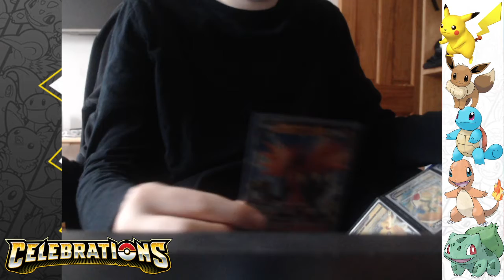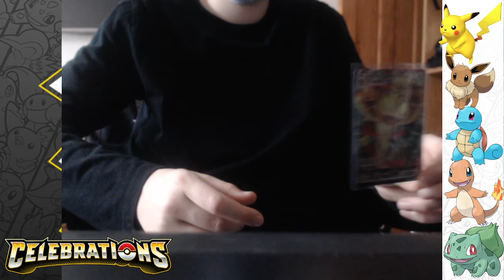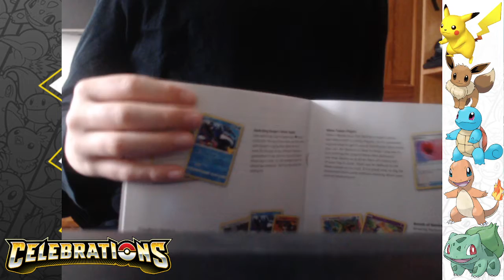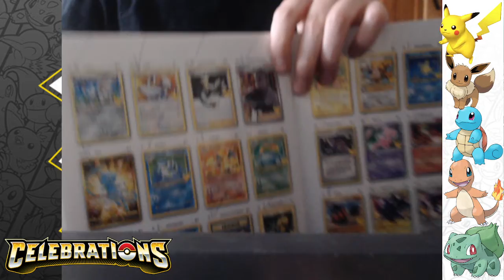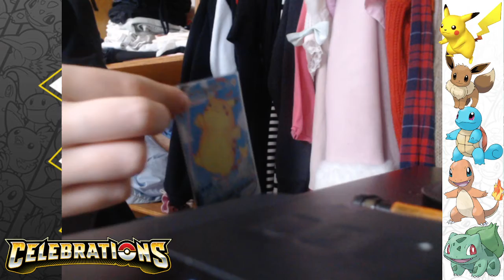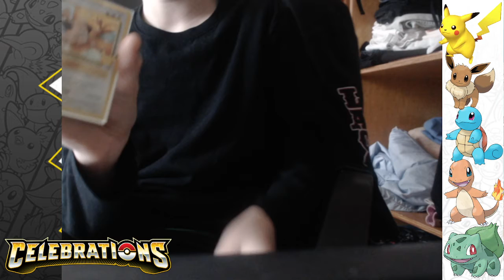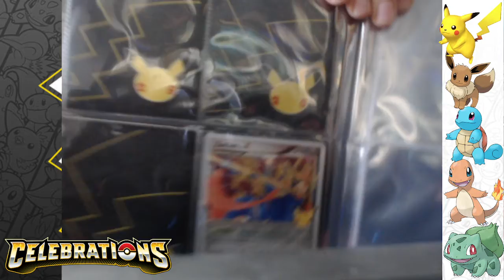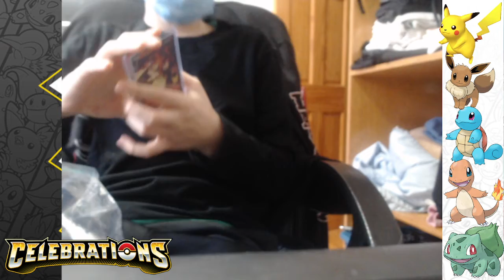Showing New Cards I got for my Collection this Christmas!